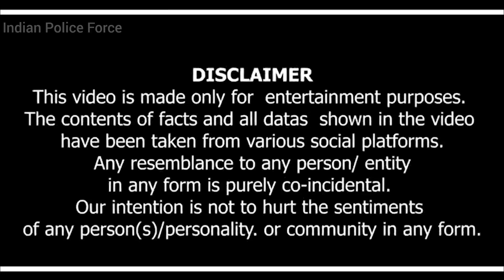Indian Police Force Teaser Review | Siddhartha Malhotra Rohit Shetty Indian Police Force